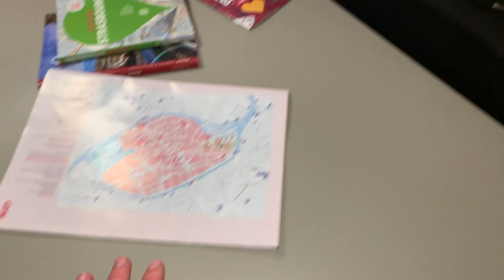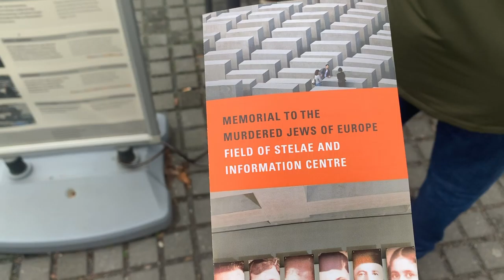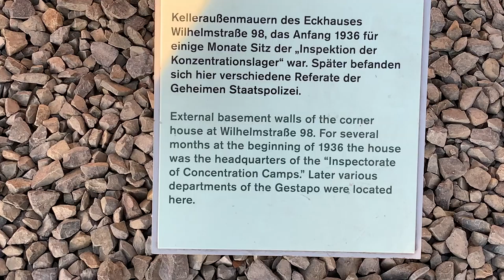getting fined for committing a crime in germany..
Hi guys! We spent two days in Strasbourg and then headed to Berlin for about a week! We explored all over the city and had so much fun in both places!
Also... yes, we did get fined by the German police so that was really fun...Watch this video to see what happened!